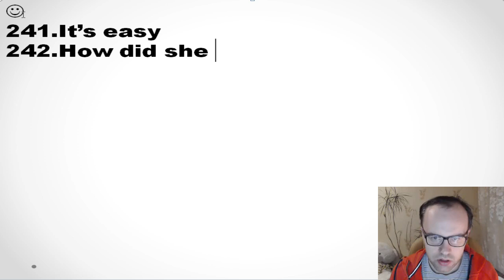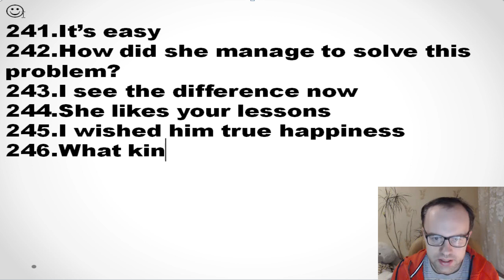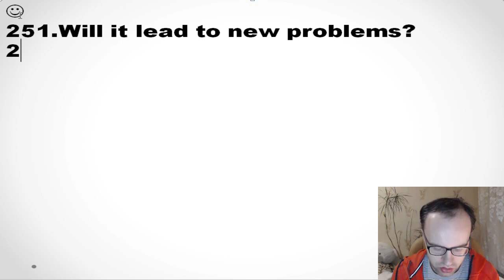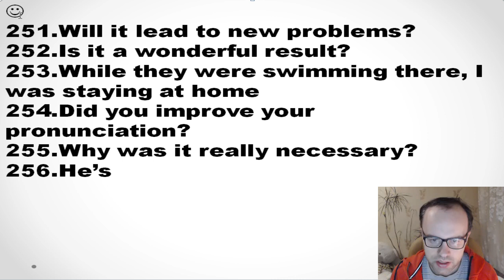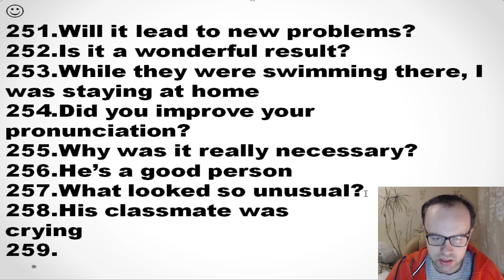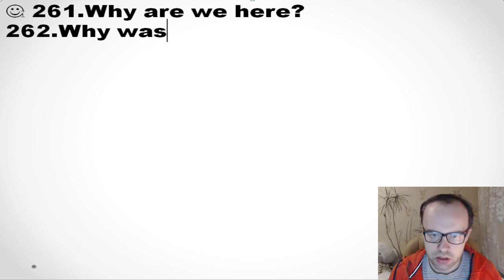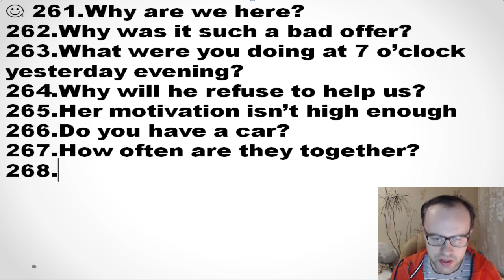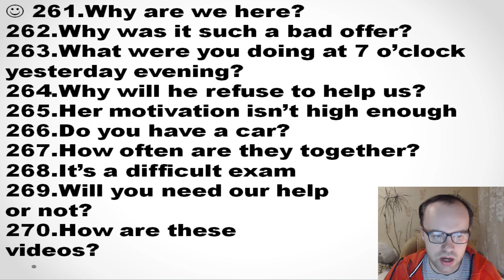ОБЯЗАТЕЛЬНАЯ КОНТРОЛЬНАЯ РАБОТА 9 УРОК 98 УРОКИ АНГЛИЙСКОГО ЯЗЫКА ГРАММАТИКА АНГЛИЙСКОГО ЯЗЫКА